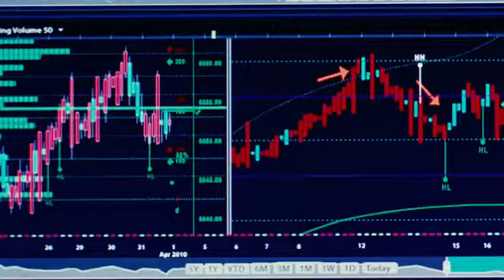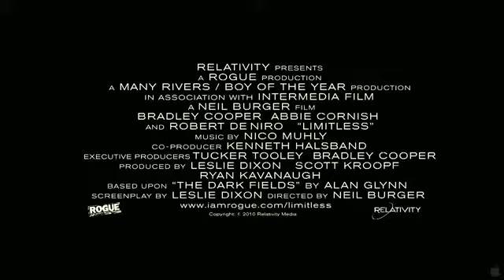Limitless Trailer 2011 HD.flv